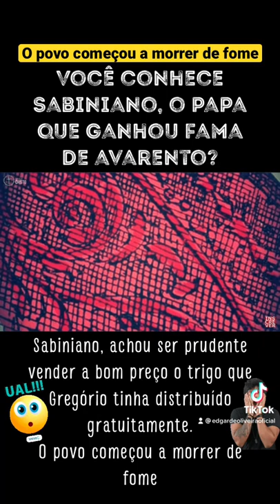SABINIANO - O PAPA AVARENTO